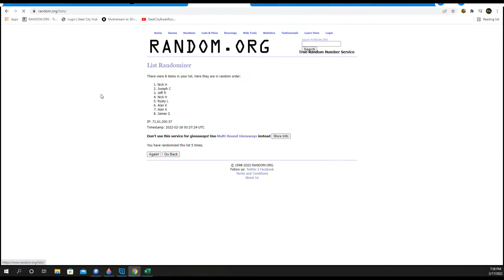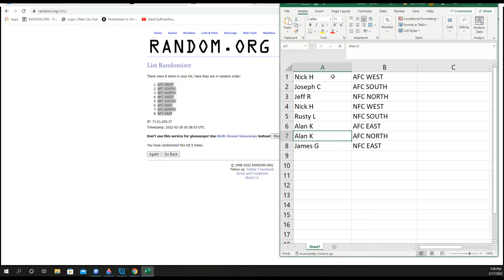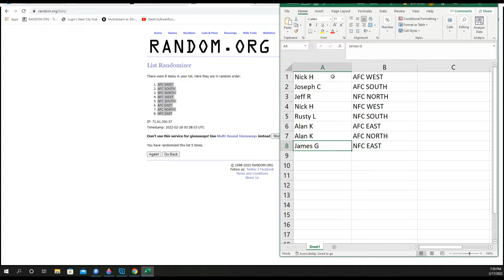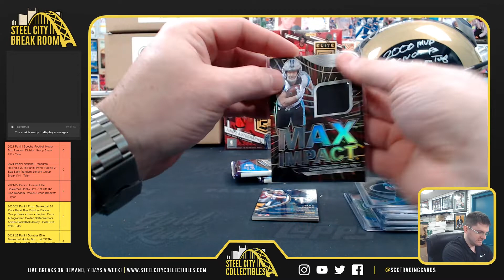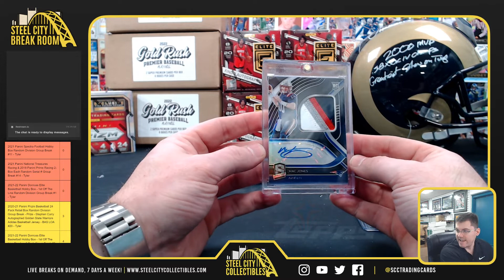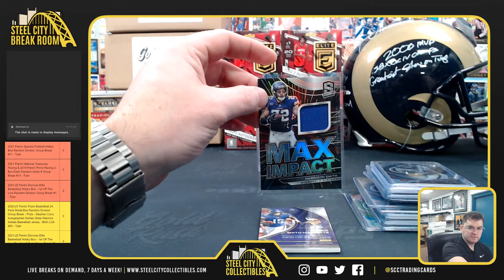2021 Panini Spectra Football Hobby Box Random Division Group Break #11 - Tyler